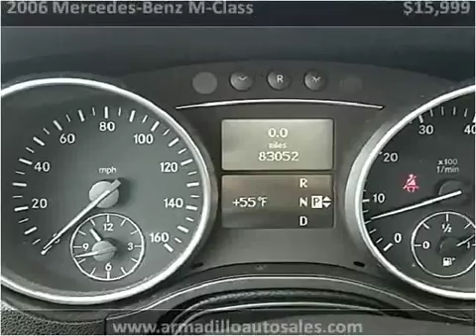2006 Mercedes-Benz M-Class Used Cars Lynnwood WA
This 2006 Mercedes-Benz M-Class is available from Armadillo Auto Sales.